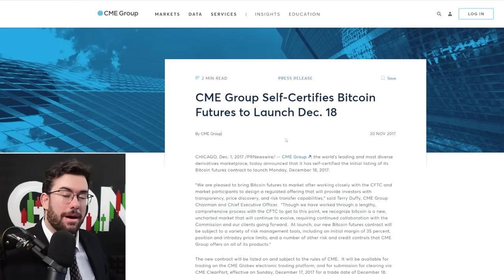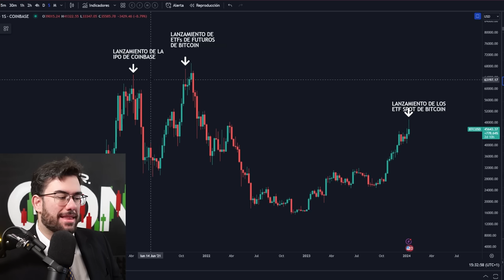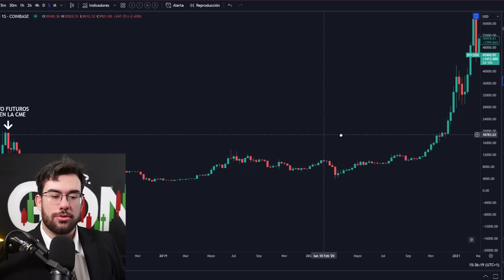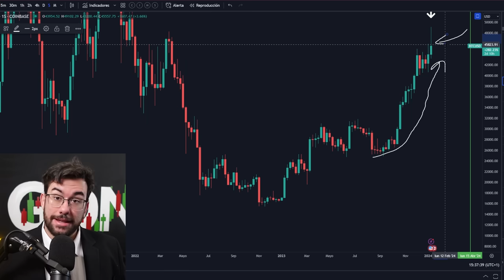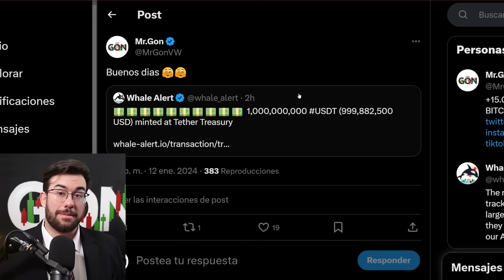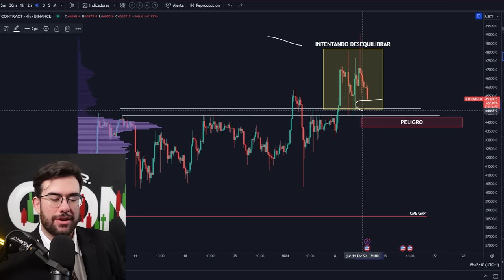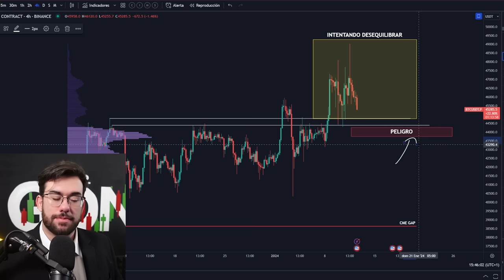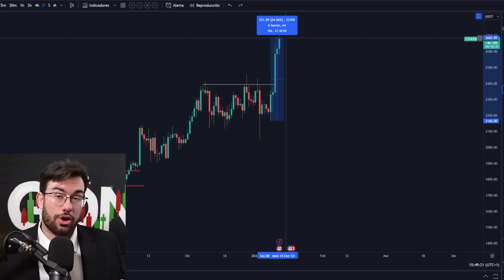PREPARATE Ocurre SIEMPRE LO MISMO en BITCOIN Por ESTO